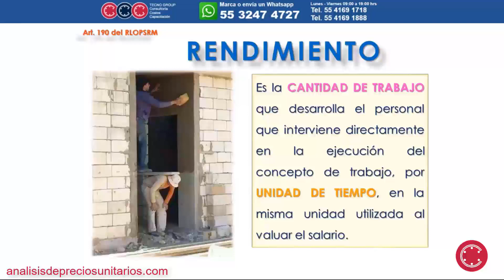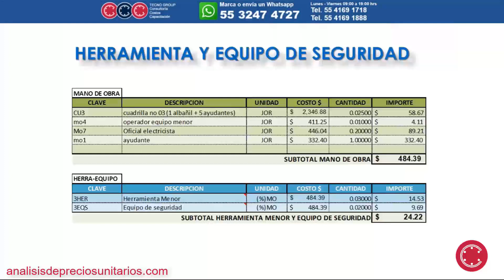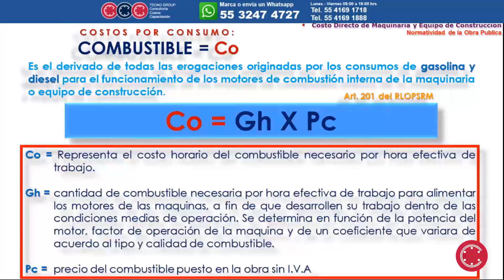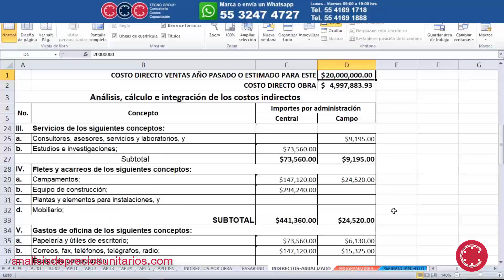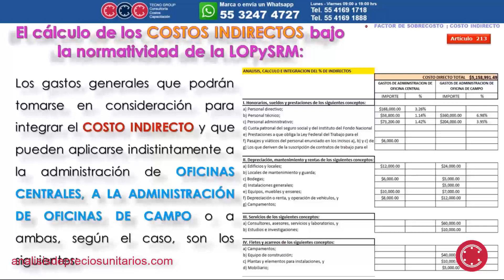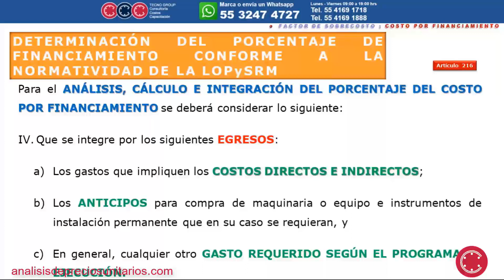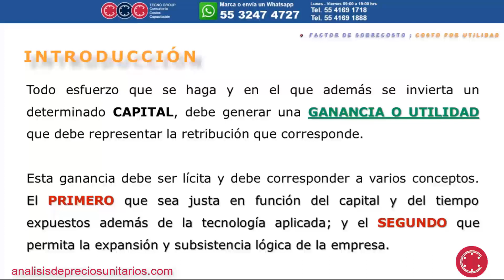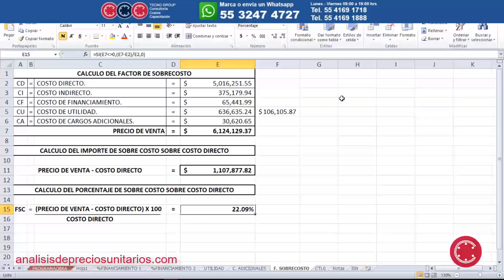CURSO PRECIOS UNITARIOS | ✅ Aprende cómo hacer tus matrices de pu con el curso de precios unitarios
🥇Análisis de Precios Unitarios de Construcción 2020👷👌 Despeja AQUÍ 🏗Tus Dudas Cómo Hacer Análisis de Precios Unitarios Ganadores & Rentables ✅ CONSULTA GRATIS 70,000 ejemplos de APUS.

¡Bienvenido al primer video del CURSO de Análisis de Precios Unitarios! Este es un curso enfocado a que aprendas desde cero a crear precios unitarios y armar tu presupuesto.

Otros nombres con los que también se conoce al precio unitario son:
Análisis de precio unitario
Precios unitarios
Costos unitarios
Matriz de precio unitario
Matriz unitaria
Tarjetas de precios unitarios
PU

¿Llevas un tiempo buscando un curso de precios unitarios, o algún curso de precios unitarios online que te ayude a resolver todas esas dudas que tienes? Has llegado al curso que te serán de gran ayuda, con este curso de precios unitarios ya no tendrás ninguna excusa. ¿Por qué?

Porque esto es más que un curso de análisis de precios unitarios. Es un curso que te permitirá aprender desde cero o reaprender los conceptos básicos que te servirán para que aprendas a INTEGRAR PRECIOS UNITARIOS y presupuestos de obra acertados que no dejen ningún costo fuera.

Eso sí, tendrás que ponerte las pilas. Pero con este curso tendrás las herramientas para formarte un criterio de analista de precios y así tener las bases para poder utilizar cualquier software de análisis de precios unitarios, ya sea Opus o Neodata.

Una vez que sepas como analizar tus precios unitarios, podrás usar el software Opus o Neodata, o algún otro programa, para ahorrar tiempo en los cálculos.

¿Qué podrás sacar de este curso de análisis de precios unitarios?
► Aprenderás lo que es el Precio Unitario
► Aprenderás qué es un análisis de precios unitarios
► Aprenderás a hacer tus matrices de precios unitarios
► Aprenderás como hacer tus precios unitarios en excel

Todo en base a la normativa de México, apegado a la Ley De Obras Públicas Y Servicios Relacionados Con Las Mismas, así como el Reglamento de esta ley, vigentes en México.

¡Ha llegado la hora de pasar a la ACCIÓN! ¡Nos vemos en el curso de análisis de PRECIOS UNITARIOS!

Aprende a como hacer tus análisis de precios unitarios en excel completo, en esta primera parte de nuestro curso de precios unitarios, veras los siguientes temas que te ayudaran a comprender como armar tus tarjetas de precios unitarios:

- RENDIMIENTO de la Mano de Obra y factores que afectan el rendimiento de la mano de obra en los precios unitarios
- Salario Real y Rendimiento, Consideraciones para el cálculo de PU
- Cargo por Herramienta y Equipo de Seguridad en los Análisis de PU
- Costo Directo por Maquinaria o Equipo de Construcción
- Costo Horario de Maquinaria COSTOS FIJOS Análisis de PU
- Costo Horario Maquinaria COSTO POR CONSUMO, Análisis de PU
- Costo por Operación COSTO HORARIO MAQUINARIA, Análisis de PU
- Costos Horarios Maquinaria ERRORES COMUNES que NO debes cometer
- COSTOS INDIRECTOS Oficina Central y de Campo, Análisis de PU
- COSTO POR FINANCIAMIENTO en el Análisis de Precios Unitarios de construcción
- Costo por UTILIDAD, como calcular la utilidad en obra
- Cargos Adicionales en los Análisis de Precios Unitarios cómo calcularlo
- Cálculo del Factor de SOBRECOSTO en el Análisis de Precios Unitarios

Con estos temas conocerás paso a paso como se arma un precio unitario.

Si quieres ejemplos de matrices de precios unitarios en este enlace puedes ✅ CONSULTAR GRATIS 70,000 ejemplos de APUS.

En este video tocaremos los temas de: curso de precios unitarios, curso de precios unitarios gratis, cursos de analisis de precios unitarios,
curso de analisis de precios unitarios en monterrey, curso de analisis de precios unitarios,
analisis de precios unitarios curso, curso precios unitarios, cursos de precios unitarios en cdmx,
curso de precios unitarios en línea, cursos de costos y presupuestos de obra,
cursos de precios unitarios 2020, precios unitarios 2020, analisis de precios unitarios gratis,
precios unitarios online, como hacer precios unitarios, curso de costos y presupuestos de obra,
cursos de precios unitarios, precios unitarios curso,